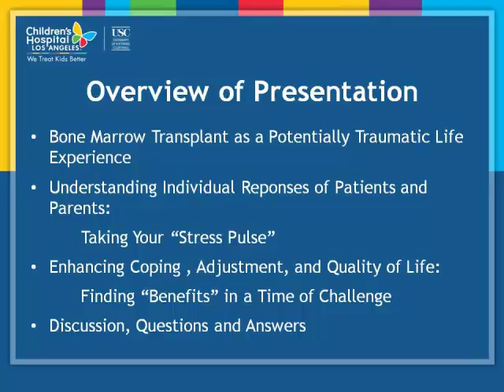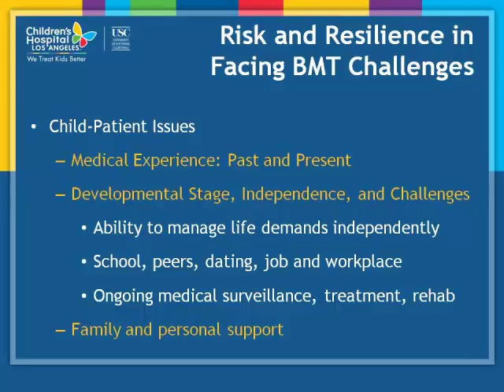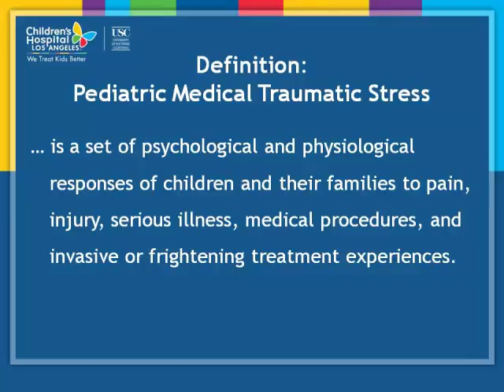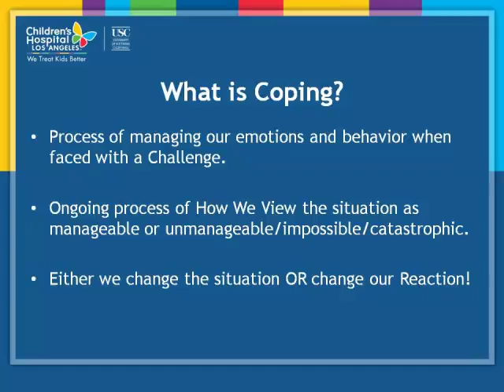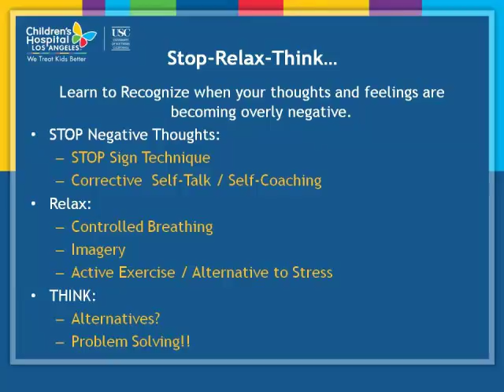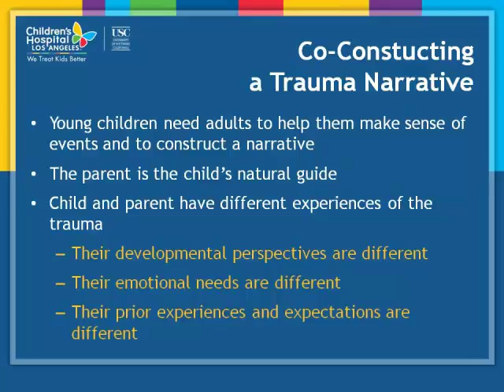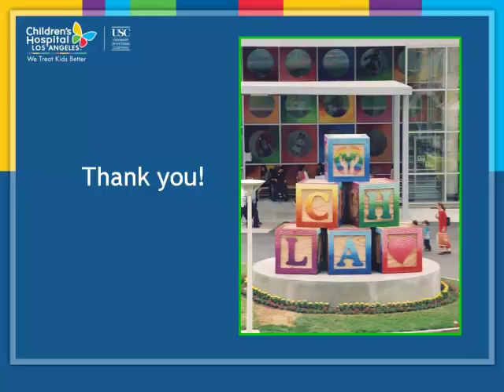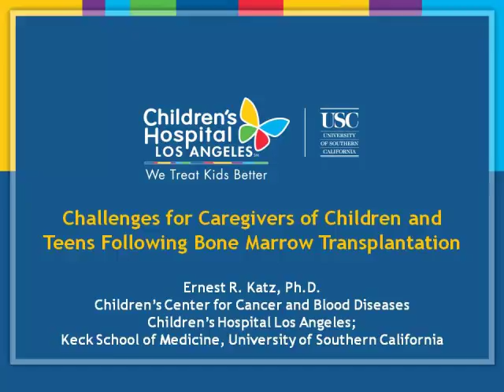BMTINFO1325 Caregiver Challenges 2013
Caregiver Challenges: Presented by Ernest R. Katz PhD, The HOPE Program, Children's Hospital Los Angeles, April 2013
30 minute presentation, 30 minute Q & A